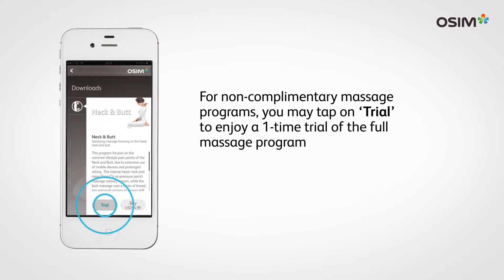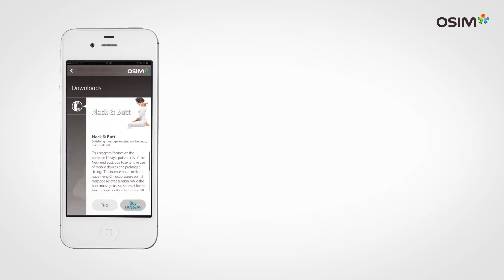Download Massage Program - OSIM Australia uLove Massage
Be romanced by the OSIM uLove massage chair, elevate to a higher realm of massage innovation, achieve total relaxation of the mind and body! We are the #1 seller of high-quality of electronic massagers from small hand held massager to foot massager and massage chairs. Our outlets are spreading across the country including NSW, VIC, QLD and WA and still growing.

OSIM uLove - The world's most pampering massage chair, combines three complementing elements to deliver an exceptional experience that tantalises and satisfies all the senses.

It’s the best OSIM Australia Massage Chair as it has the most pampering and most humanised massage experience, giving you a total relaxation at home and it’s a great healthy investment.

The uLove Massage Chair come with downloading program which allow you to download new massage program via the mobile APP (compatible with both Android and Apple).

Indulging you and your family with endless massage pleasures and well-being today, with OSIM Australia uLove Massage Chair.